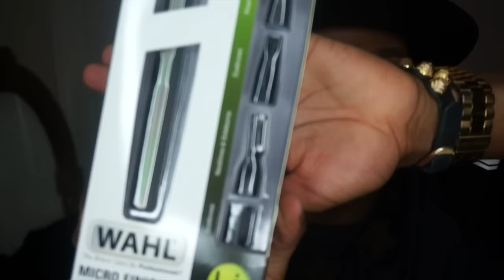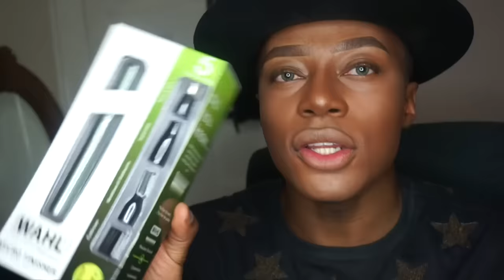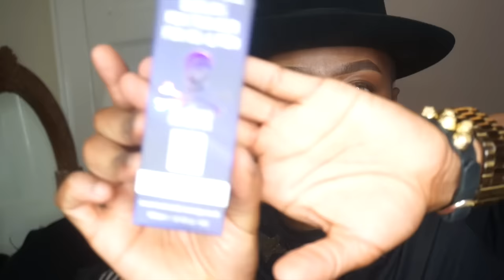ASOS Men's Grooming